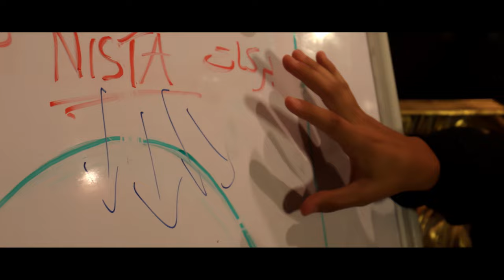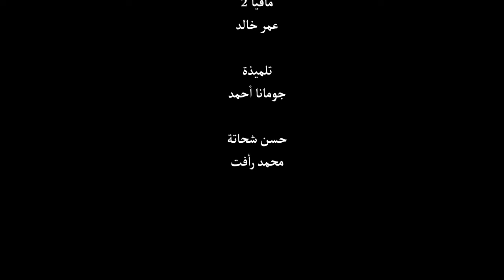Nista - Hassan Shehata Official Music Video| نستا- حسن شحاتة (Prod. By Sintax)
Nista - Hassan Shehata (Prod by Sintax)
نستا- حسن شحاتة